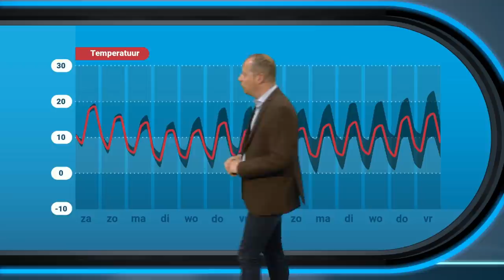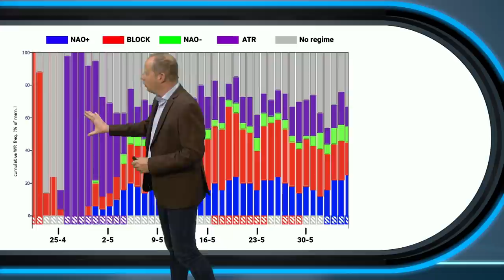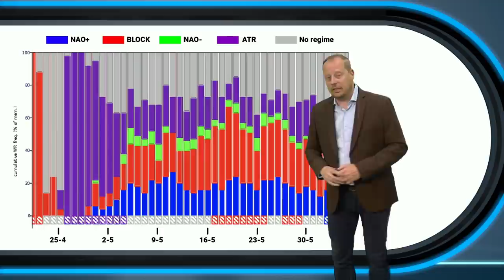30-daagse: meer warme dagen op komst?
De afgelopen weken is het volop lente in Nederland met zo nu en dan regionaal warme dagen. Hoe ziet dat er de komende weken uit? Alfred Snoek vertelt je er meer over in de nieuwste 30-daagse!